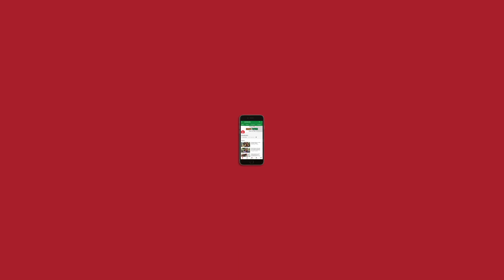Chabahar-Zahedan project, Rajasthan political crisis, cancel culture, and more | NL Hafta Ep 285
In this week’s NLHafta, Newslaundry’s Abhinandan Sekhri, Raman Kripal, Mehraj D Lone, Manisha Pande and Anand Vardhan are joined by Suhasini Haider, diplomatic editor of the Hindu.

The conversation kicks off with discussing how Iran dropped India from the ChabaharZahedan rail project. The discussion moves on to “cancel culture” and the ongoing Rajasthan political crisis.

The panel also compares Jyotiraditya Scindia and SachinPilot, discusses the curious case of apologies by Indian comedians, and debates whether ideology really matters in Indian politics.

Content:

00:00 : Introduction and Headlines
8:43 : India dropped from Chabahar Rail Project
36:01 : Subscriber letters on Safetyism, Cancel culture and Freedom of speech
1:10:51 : Sachin Pilot vs Ashok Gehlot
1:28:48 : Subscriber rebuttal on Anand's article
1:33:15 : Agrima Joshua, Limits of Comedy and Apologies
1:46:00 : Subscriber letter
1:56:43 : Assam floods and inevitability of disasters
2:00:40 : Recommendations